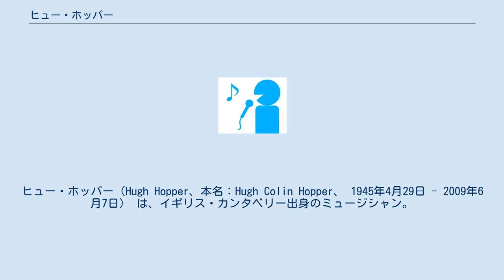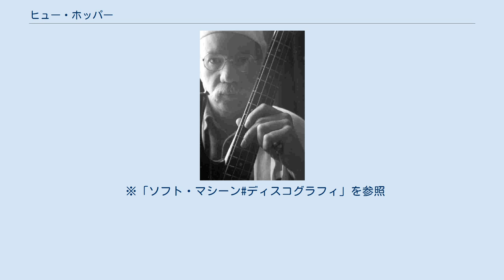ヒュー・ホッパー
ソフト・マシーンのメンバー
ヒュー・ホッパー（Hugh Hopper、本名：Hugh Colin Hopper、 1945年4月29日 - 2009年6月7日） は、イギリス・カンタベリー出身のミュージシャン。
 元ソフト・マシーンのベーシストとして知られる。
 1963年、デヴィッド・アレン・トリオのベーシストとして音楽キャリアをスタート（ドラマーはロバート・ワイアット）。
この頃からホッパーは、フリージャズとリズム・アンド・ブルースの間を行ったり来たりするような音楽性を嗜好した。
 1964年、兄のブライアン・ホッパー、ロバート・ワイアット、ケヴィン・エアーズ、リチャード・シンクレアらと、ポップ・ミュージックのグループ、ワイルド・フラワーズを結成。
しかしながらレコード等でその音源は発表されなかった（30年後に編集盤が発表された）。
ワイルド・フラワーズはカンタベリー・シーンの創始者と認められており、2つの最も重要なグループ、ソフト・マシーンとキャラヴァンを産むこととなった。
 最初はソフト・マシーンではローディーを担当していたが、1968年にケヴィン・エアーズが脱退し、後任として2枚目のアルバム『ヴォリューム2』の制作からバンドに参加・加入する。
ファズをきかせた攻撃的なベースサウンドと豊かな作曲力でバンドの黄金期を支えた。
1972年にはソロとしてアルバム『1984』を発表。
ソフト・マシーンは1973年、アルバム『6』発表後に脱退。
 以降、ソロ活動をはじめ、ソフト・ヒープやソフト・ワークス（後のソフト・マシーン・レガシー）などのバンドで活動した。
1995年、クレイマーらとともに来日公演を行っているが、その際の告知のチラシなどに記載された名義はゴングであった。
事前にアナウンスされたデヴィッド・アレンが出国出来なかったため来日せず、「これをゴングと呼ぶのはどうか？」という声もあったものの、ライブでヒュー・ホッパーがソフト・マシーン時代の曲を見事に披露してファンを唸らせ、不満を封殺した。
 2008年6月に白血病と診断され、2009年にクリスティーン・ジャネットと結婚式を挙げるが、それから2日後の6月7日に亡くなった。
 ※「ソフト・マシーン#ディスコグラフィ」を参照